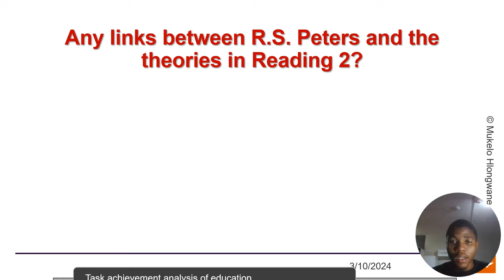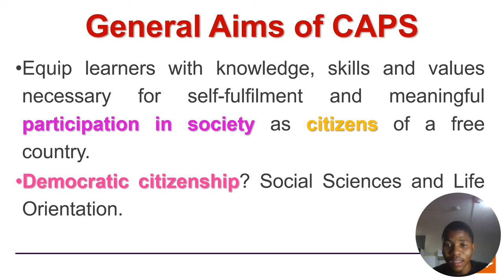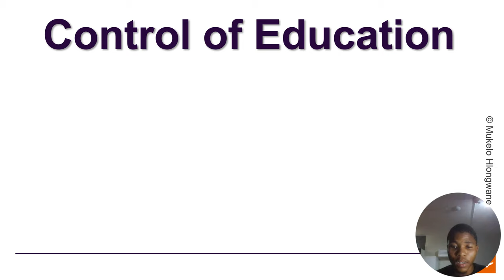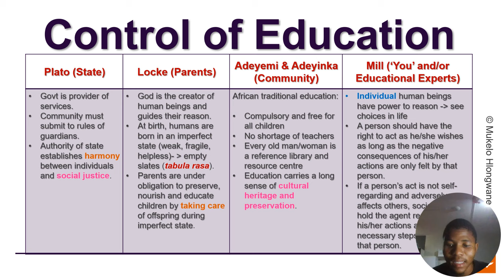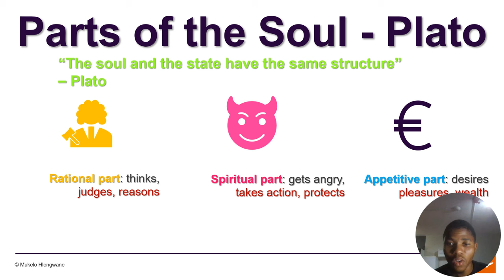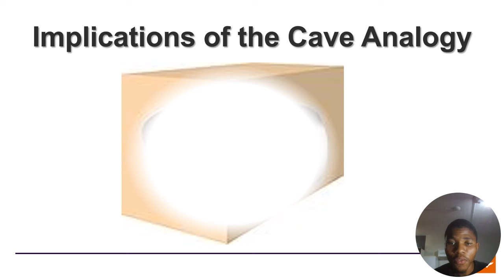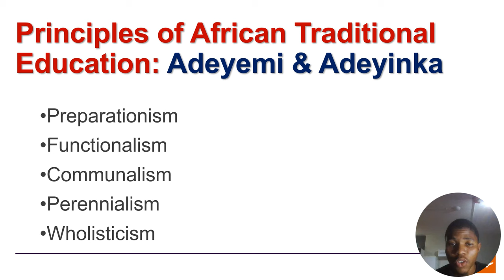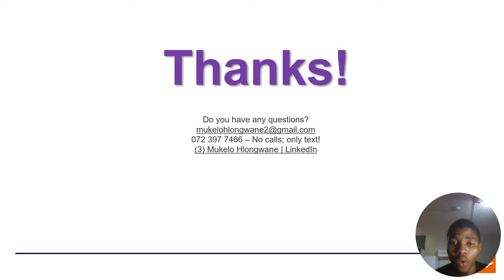Tutorial 2: Aims and Conceptions of Education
This video is an extension of EST10A1 Tutorial 2 held at the University of Johannesburg.

This video should be watched in conjunction with the following reading:

Divala, J and Mathebula, T. (2013). Aims and Conceptions of Education. In Horsthemke, Siyakwazi, Walton and Wolhuter (eds). Education Studies: History, Sociology, Philosophy. Cape Town: Oxford University Press. pp. 245-280.